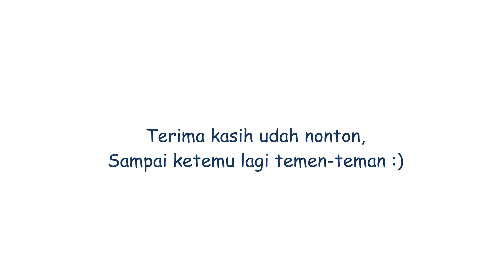Review Film: SUZZANNA (2018) Bernapas dalam Kubur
Gimana komentar kalian tentang film ini?
Dan kira-kira selanjutnya review film apa lagi yaaa???
Oh iya, kalo ada kritik dan saran buat video aku boleh banget ditulis di kolom komentar.